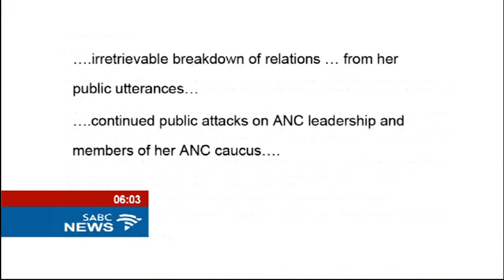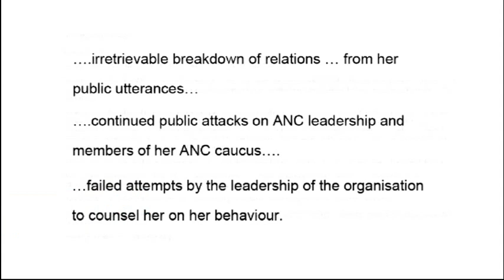Doctor Makhosi Khoza delivered the Ruth First Memorial Lecture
ANC Member of Parliament, Doctor Makhosi Khoza has called on South Africans to realise the importance of implementing and defending the constitution.
She was delivering the Ruth First Memorial Lecture at Wits University Thursday night.
Khoza's speech came hours after her abrupt axing as chairperson of Parliament's Portfolio Committee on Public Service and Administration.